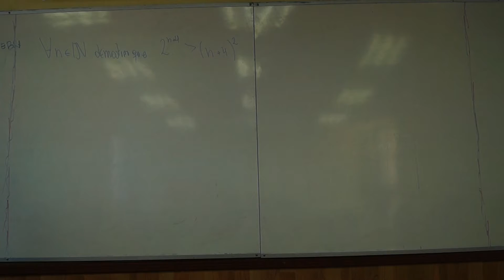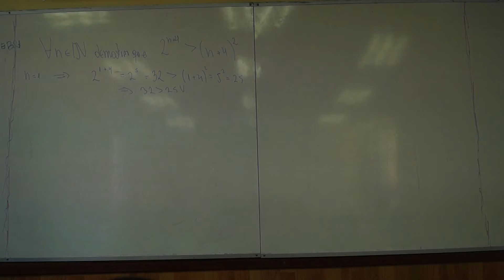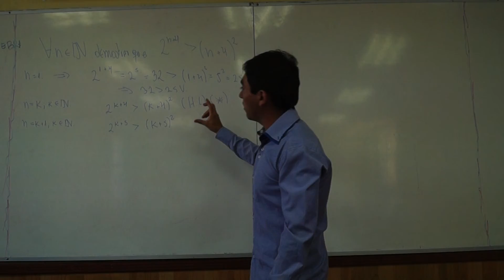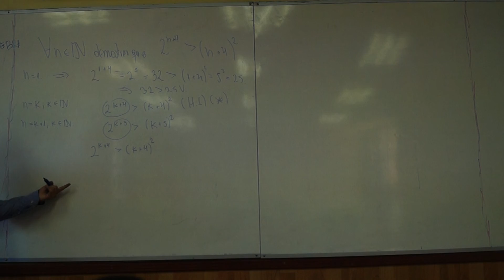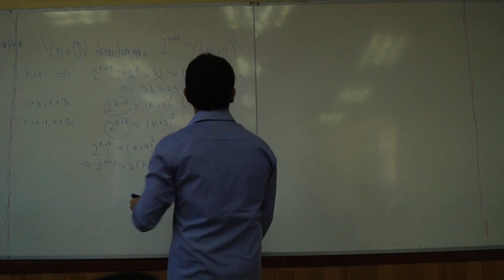PARTE 4- AYUDANTIA CONTROL 1 - ÁLGEBRA 1